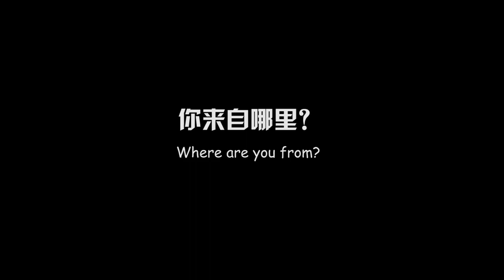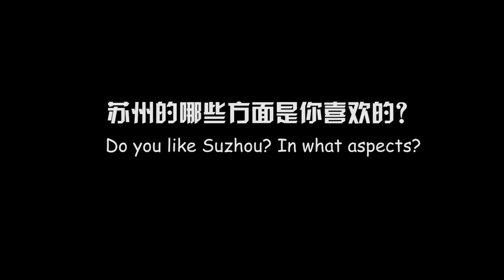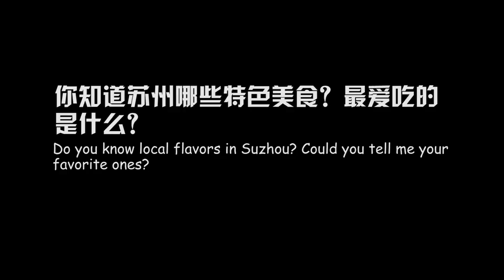Suzhou Expat (Living in Suzhou | Suzhou China | 外国人眼中的苏州)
(Join ISAC Teach In China Program, Be A Language Teacher At Chinese University) Suzhou Expat Interview - Foreigner's Life in Suzhou Jiangsu China. We post this video to let foreign teachers / students / workers have a better idea what life is like in Suzhou, from both expat's and local's perspective. For more information about living in the city, please feel free to browse our channel on YouTube/Facebook/LinkedIn. If you are interested in teaching English at a university / public school in Suzhou or in other cities of China. Please check out ISAC Teach in China Program Both new and experienced teachers are welcome to join us. 不做商业用途，如有侵权，请联系删除.